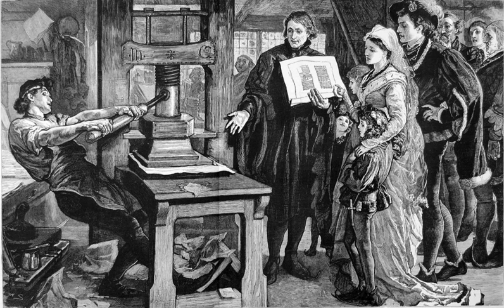Publishing companies | Wikipedia audio article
00:01:52 1 History
00:04:24 2 The process of publishing
00:07:23 2.1 Acceptance and negotiation
00:09:53 2.2 Pre-production stages
00:10:16 2.2.1 Editorial stage
00:10:58 2.2.2 Design stage
00:12:57 2.2.3 Sales and marketing stage
00:14:01 2.3 Printing
00:15:09 2.4 Binding
00:15:33 2.5 Distribution
00:17:00 3 Publishing as a business
00:23:10 4 Industry sub-divisions
00:23:20 4.1 Newspaper publishing
00:23:52 4.2 Periodical publishing
00:24:27 4.3 Book publishing
00:25:28 4.4 Directory publishing
00:25:52 4.5 Academic publishing
00:28:00 4.6 Tie-in publishing
00:29:15 4.7 Independent publishing alternatives
00:30:00 5 Recent developments
00:32:45 6 Standardization
00:33:06 7 Legal issues
00:34:03 8 Privishing

- Socrates

SUMMARY
Publishing is the dissemination of literature, music, or information—the activity of making information available to the general public. In some cases, authors may be their own publishers, meaning originators and developers of content also provide media to deliver and display the content for the same. Also, the word publisher can refer to the individual who leads a publishing company or an imprint or to a person who owns/heads a magazine.
Traditionally, the term refers to the distribution of printed works such as books (the "book trade") and newspapers. With the advent of digital information systems and the Internet, the scope of publishing has expanded to include electronic resources such as the electronic versions of books and periodicals, as well as micropublishing, websites, blogs, video game publishers, and the like.
Publishing includes the following stages of development: acquisition, copy editing, production, printing (and its electronic equivalents), marketing and distribution.
Publication is also important as a legal concept:

As the process of giving formal notice to the world of a significant intention, for example, to marry or enter bankruptcy;
As the essential precondition of being able to claim defamation; that is, the alleged libel must have been published, and
For copyright purposes, where there is a difference in the protection of published and unpublished works.There are two basic business models in book publishing:

Traditional or commercial publishers: Do not charge authors at all to publish their books, for certain rights to publish the work and paying a royalty on books sold.
Self-publishing: The author has to meet the total expense to get the book published. The author should retain full rights, also known as vanity publishing.